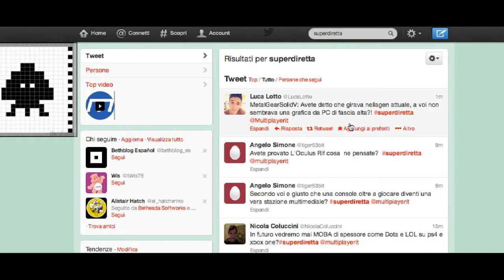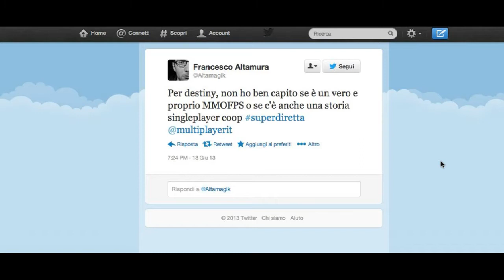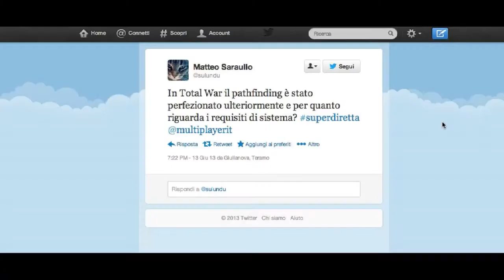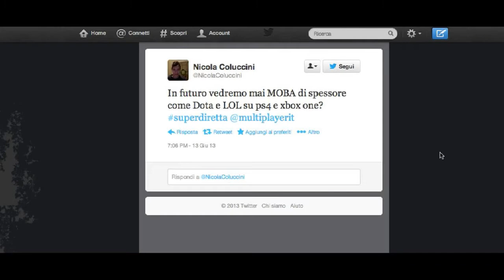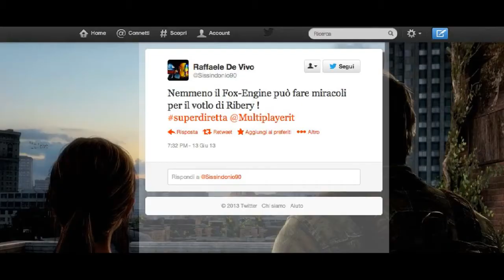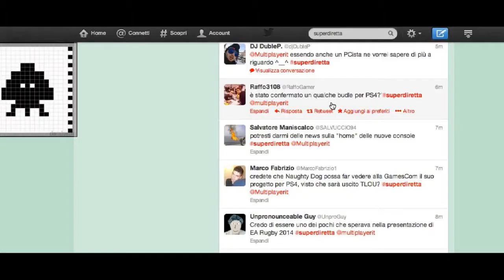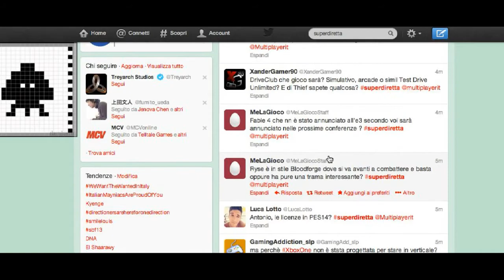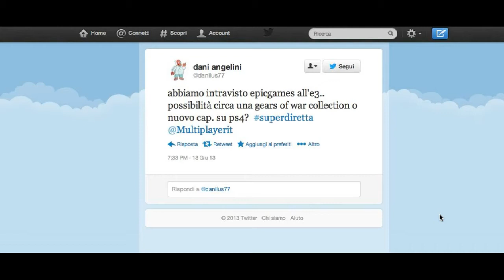Terzo giorno di E3 2013 - Superdiretta del 13 giugno 2013 (HD)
Umberto Moioli è ospite della nuova puntata della Superdiretta condotta dal nostro Antonio Fucito. Quest'oggi il focus riguarda la seconda e parte della terza giornata di E3 2013 con indiscrezioni su tutto quello che siamo riusciti a vedere e sentire. Non manca l'onnipresente Matteo Santicchia in chat per dare uno spessore ancora più social alla produzione video.